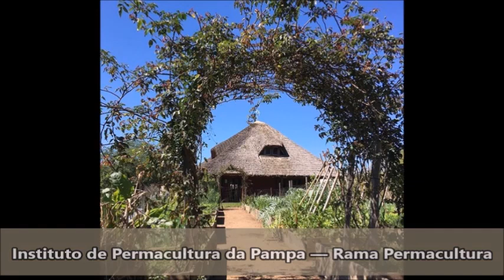Brasileiros fazem construções ecológicas extraordinárias, que podem mudar o Mundo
De um lado, temos acompanhado o crescente aumento nas ondas de desmatamento e queimadas no Brasil, eliminando zonas de mata de extrema importância e trazendo consequências devastadoras a médio e longo prazo não só para o nosso país, mas também para o mundo. De outro, temos o esforço de pessoas engajadas em criar um mundo melhor e mais sustentável tanto para esta quanto para as próximas gerações, como é o caso dos institutos de permacultura, bioconstrução e agroecologia.

Instituto de Permacultura da Pampa — Rama Permacultura

Em Bagé, no sul do Rio Grande do Sul, esse lugar vive em harmonia total com a natureza à sua volta. O espaço foi fundado por João Rockett, e contou com a parceria de Ali Sharif da Permacultura América Latina — a PAL, no ano de 2001. O projeto surgiu da intenção de Rockett de estabelecer um Centro de Referência em Permacultura no Pampa gaúcho. A permacultura utiliza sistemas que priorizam a convivência benéfica do ser humano com a natureza — onde um auxilia o outro. Basicamente, consiste na construção de edificações ecológicas, uso de energias renováveis, saneamento biológico de águas, produção de orgânicos, entre outros. As construções do lugar combinam diversos elementos ecológicos normalmente disponíveis no local, como superadobe, tetos de palha, tetos verdes e muito mais! Além de utilizar apenas recursos naturais, uma das muitas vantagens desse tipo de construção é o equilíbrio da temperatura nos ambientes internos. Em 2011, com a chegada de Tatiana Cavaçana, o Instituto de Permacultura da Pampa também se tornou a Rama Permacultura, uma escola voltada para a disseminação do conceito da permacultura, bioconstrução e agricultura orgânica. Desde então, o casal João Rockett e Tatiana Cavaçana, oferecem cursos para pessoas que desejam aprender sobre a técnica e que acreditam que é possível, sim, tornar o nosso planeta um lugar melhor. Eles também viajam o mundo levando o conceito adiante e aprendendo coisas novas. Além disso, há outros lugares no Brasil que também acreditam na permacultura: O Instituto de Permacultura e Ecovilas da Mata Atlântica — Ipema está localizado em Ubatuba, São Paulo, e é mais um centro focado em trabalhar a conscientização das pessoas a respeito do meio ambiente, garantindo a preservação da mata atlântica através dos conceitos de permacultura e agroecologia.  O Ipoema — Instituto de Permacultura está localizado em Brasília e atua no desenvolvimento de ações sustentáveis e de permacultura desde 2005, oferecendo diversos cursos na área. Já foram construídas 50 edificações ecológicas. A filosofia da permacultura é trabalhar com, e não contra a natureza, de observação prolongada e pensativa ao invés da contínua ação irrefletida; de olhar para os sistemas em todas as suas funções em vez de exigir somente o desempenho; e de permitir que os sistemas demonstrem sua própria evolução. Tudo isso nos faz ter razões para acreditar que ainda é possível reverter essa onda de desmatamento que estamos enfrentando. Não podemos esquecer que as grandes mudanças começam primeiro em nós mesmos; somente assim podemos transformar o mundo em que vivemos.